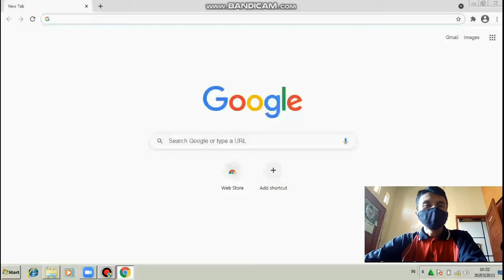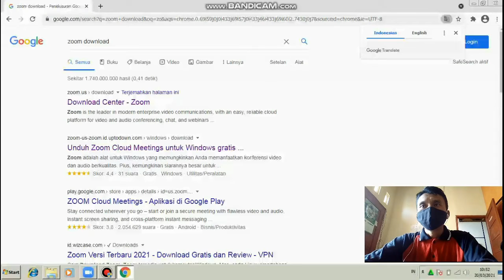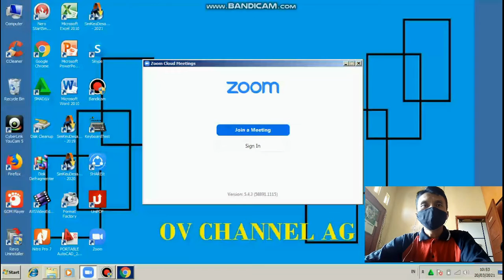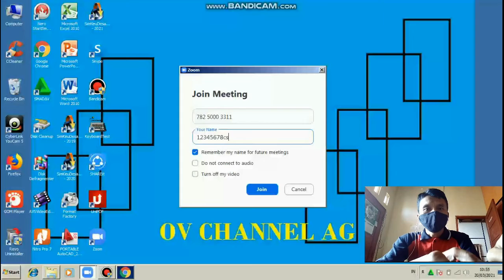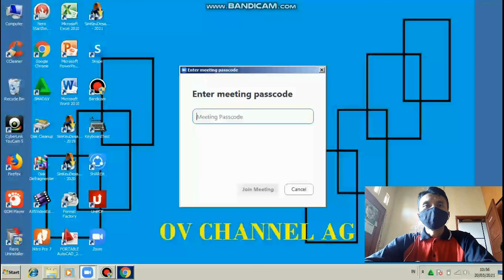ZOOM MEETING sangat mudah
APlikasi yang cocok disaat musim pandemi manakala ada kegiatan kumpul rapat secara online,aplikasi ini sangat gampang didapat dan mudah menggunakannya.